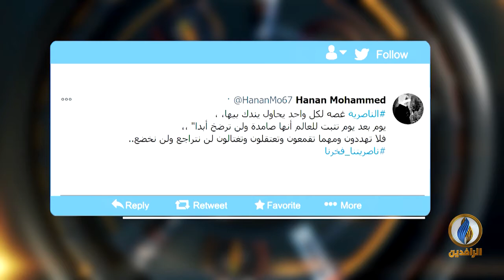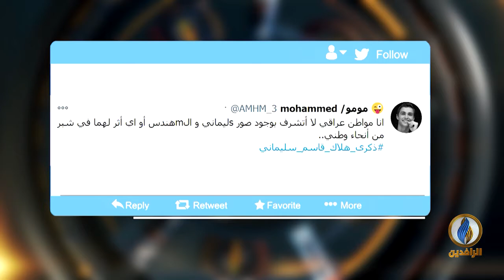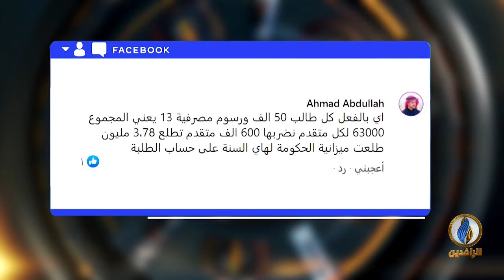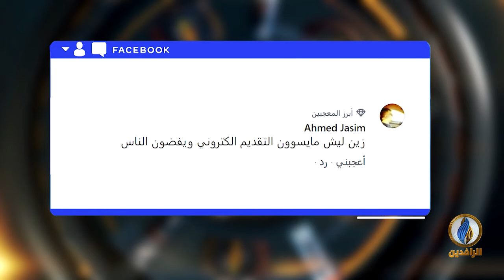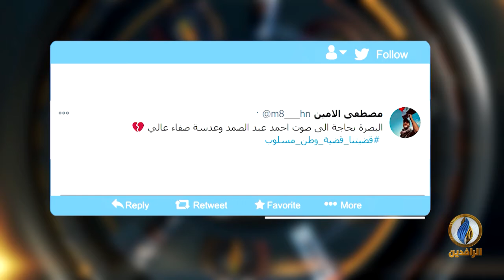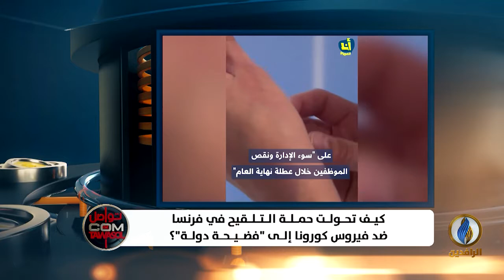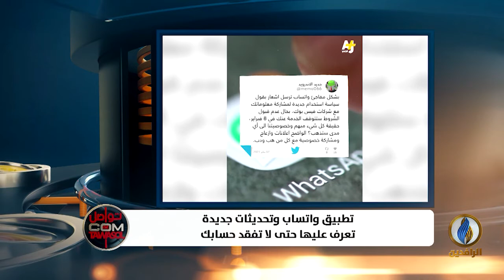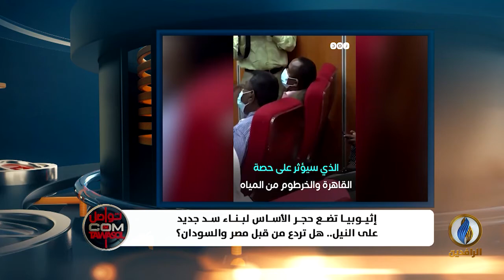تواصل_دوت_كوم | 11 - 1 - 2021